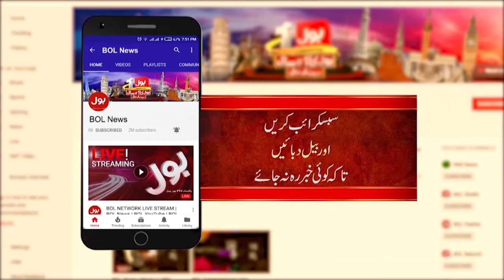India Search Operation In Occupied Kashmir | Kashmir Muslims In Trouble | Breaking News